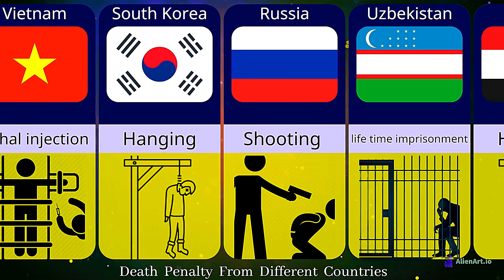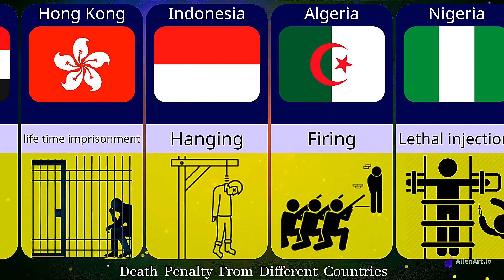Death Penalty From Different Countries | Comparison Video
In this video, I tell u about death penalty from different countries in the way of comparison video.
Death penalty
different countries
capital death penalty
death penalty in different countries
countries
country
different countries death penalty
from different countries
death
capital death from different countries

Attribution
This video makes via Alien art.io
 Hq's Data Zone  provides u informative and visually appealing content that compares various types of data.
The content on this channel may cover a wide range of subjects.Each video typically focuses on a specific topic and presents data in a way that is easy to understand and engaging for viewers.

So plz kindly Subscribe to my YouTube channel to stay updated and informed with our latest content and never miss out on any of the valuable insights we have to offer.